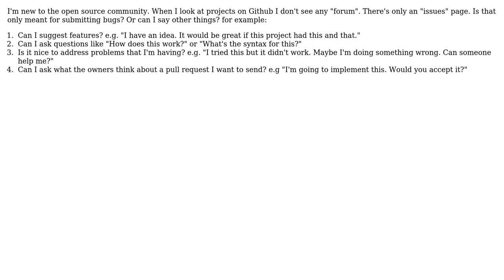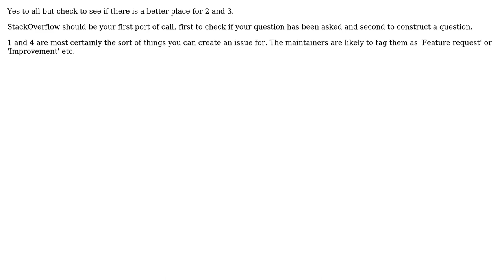Software Engineering: What can I say in Github issues?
With thanks & praise to God, and with thanks to the many people who have made this project possible! | Content (except music & images) licensed under CC BY-SA | Music | Images & others | With thanks to user Ali Dorosty user Adrian Lynch and the Stack Exchange Network Trademarks are property of their respective owners. You are responsible for your own actions.